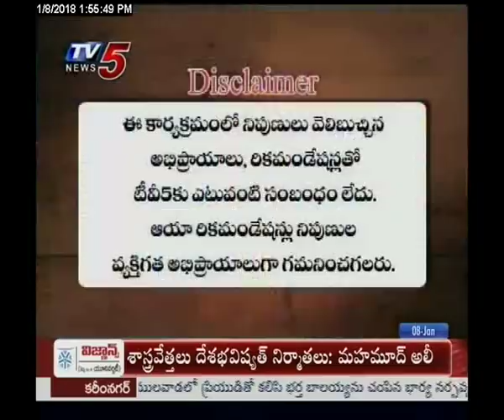8th January 2018 TV5 News Smart Investor